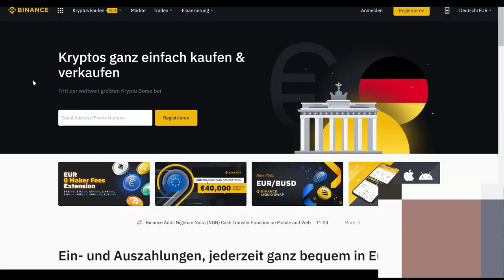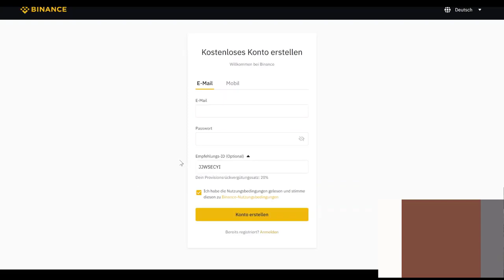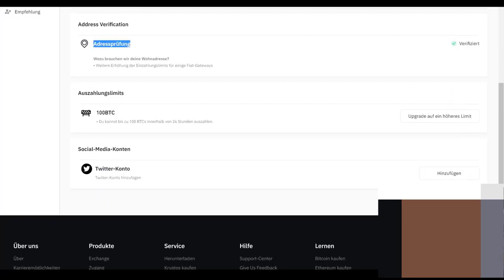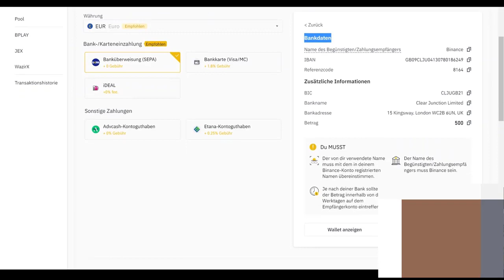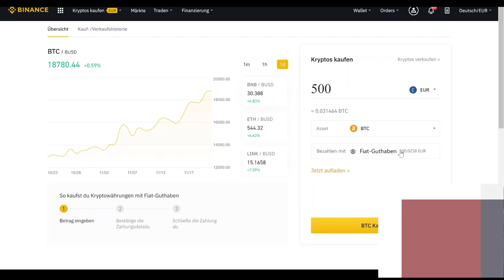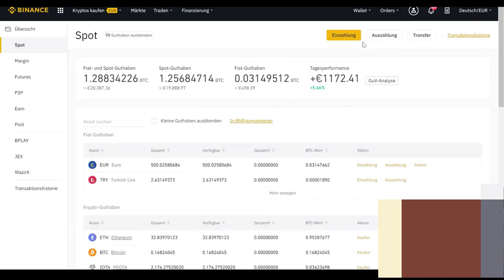Bitcoin kaufen für Anfänger (schnell & sicher) 2023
You can directly purchase Bitcoin with credit card on Binance. We offer the best route to buy Bitcoin using debit card or credit card (Visa or MasterCard).

Binance is a cryptocurrency exchange that provides a platform for trading various cryptocurrencies. As of January 2018, Binance was the largest cryptocurrency exchange in the world in terms of trading volume.

Binance was founded by Changpeng Zhao, a developer who had previously created high frequency trading software. Binance was initially based in China, but later moved out of China due China's increasing regulation of cryptocurrency.

Fast
Binance’s world-class matching engine supports up to 1,400,000 orders per second. This ensures that your crypto trading experience is quick and reliable.

Simple
Trading crypto on Binance is easy and intuitive. You only need a few steps to buy Bitcoin instantly.

Secure & Trusted
Millions of global crypto users trust us. Our multi-tier & multi-cluster system architecture and SAFU (Secure Assets Fund for Users) insurance fund protect your account.

Liquid
Binance is the world’s most liquid cryptocurrency exchange, with the biggest volumes across multiple crypto pairs.

buy bitcoin with credit card,
buy bitcoin maroc,
buy bitcoin with skrill,
buy bitcoin from coinbase,
buy bitcoin from localbitcoins,
buy bitcoin from atm,
buy bitcoin no id uk,
buy bitcoin vault,
buy bitcoin via skrill,
buy bitcoin or xrp,
buy bitcoin yellen,
how to buy bitcoin youtube,
should you buy bitcoin,
should you buy bitcoin 2020,